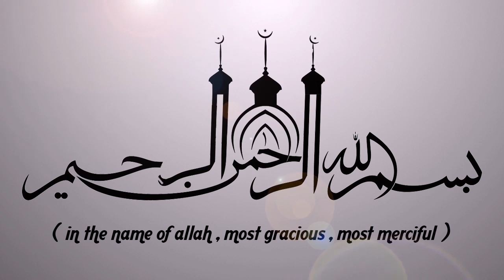മലക്കുകളെ കൂട്ടുകാരനായി ലഭിക്കാൻ | SUPER ISLAMIC SPEECH IN MALAYALAM | SIRAJUDHEEN QASIMI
മലക്കുകളെ കൂട്ടുകാരനായി ലഭിക്കാൻ | ISLAMIC SPEECH IN MALAYALAM || SIRAJUDHEEN QASIMI | ISLAMICSPEECHTV.COM || SUPER ISLAMIC MALAYALAM 2019 | LATEST ISLAMIC SPEECH MALAYALAM

Latest Speech Malayalam || Islamic Speech Malayalam 2019 || Sirajudheen Qasimi New Speeches | Super Mathaprabhashanam